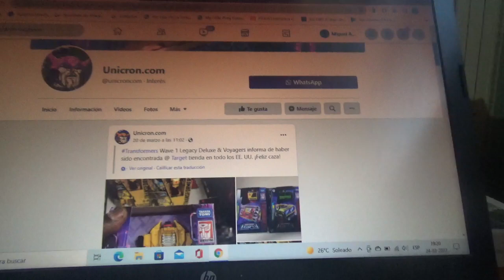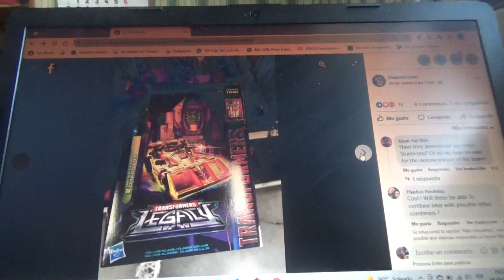Fotos nuevas de figuras de Transformers Legacy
Figuras Deluxe y Voyager